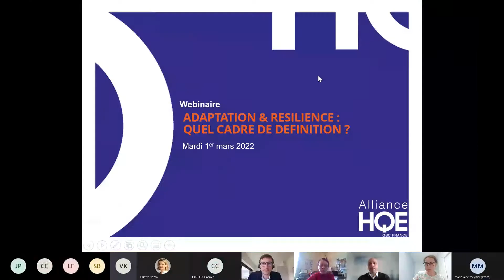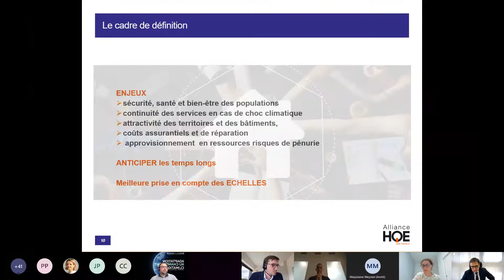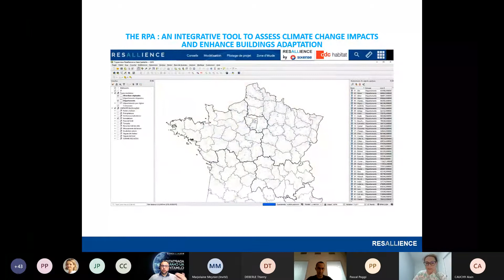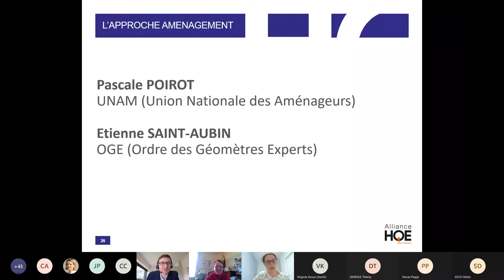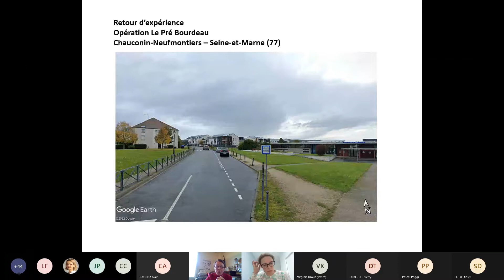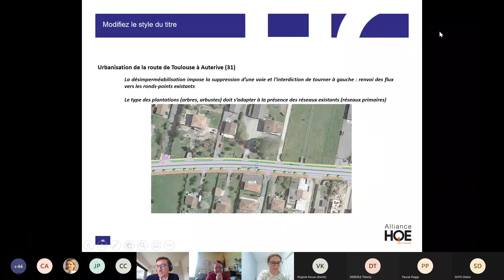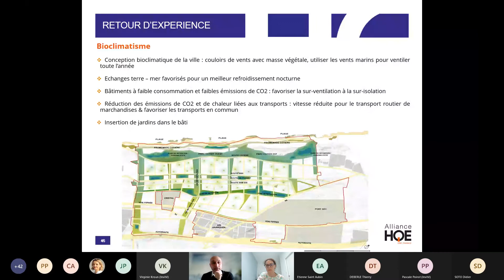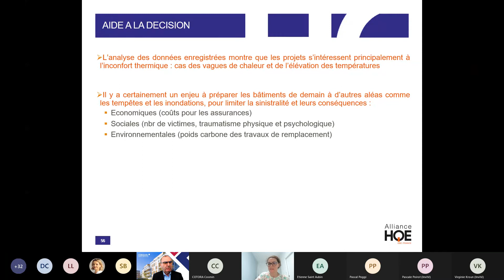Webinaire Adaptation & résilience : quel cadre de définition pour le cadre bâti?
Le webinaire Adaptation & résilience : quel cadre de définition pour le cadre bâti? a eu lieu le mardi 1 mars 2022 avec la participation de Marjolaine Meynier-Millefert, Présidente de l'Alliance HQE-GBC France, Estelle Réveillard, Directrice de l'Alliance HQE-GBC France, Alain Cauchy, Directeur du Patrimoine Groupe CDC Habitat, Pascale Poirot, UNAM, Etienne Saint-Aubin, OGE, Karim Sélouane, Fondateur de Resallience chez Vinci Construction, Thierry Deberle, Responsable stratégie énergétique et environnementale, CDC Habitat, Didier Soto, Head of Digital Solutions, Resallience, Cosmin Cotora, Directeur Développement International, Certivéa, Pierre-Henri Julien, Directeur Général, Cerqual Qualitel et Robert Bellini, Chef du service du pôle adaptation, ADEME.

Le cadre de définition de la résilience et de l'adaptation pour le cadre bâti est disponible et propose un langage commun et une vision structurante afin d'accompagner les acteurs et leur faciliter la mise en œuvre opérationnelle dans les secteurs de la construction et de l'aménagement.
5 domaines et 15 leviers:
1. Usages et comportements:
- mutualisation et espaces partagés et potentialités
- évacuation et zones refuges
- connaissance et information de la population
2. Conditions de santé et de confort:
- limitations des nuisances et pollutions
- confort thermique
- accessibilité
3. Formes urbaines, structure et composants:
- options d'aménagement et modes constructifs pour l'intégrité du bâti
- adaptabilité et réversibilité
- services écosystémiques
4. Site et terrain:
- données climatiques locales
- diagnostic terrain et analyse de site
- gestion de l'eau
5. Planification, réseaux, services et infrastructures:
- planification et réglementation
- coopération territoriale
- continuité des services et modes dégradés